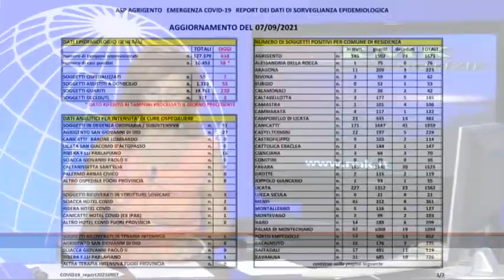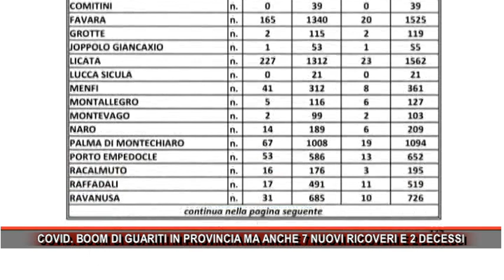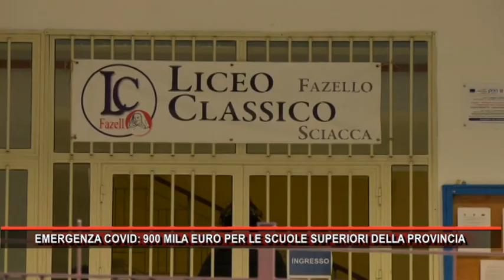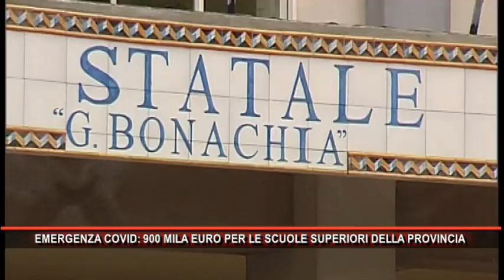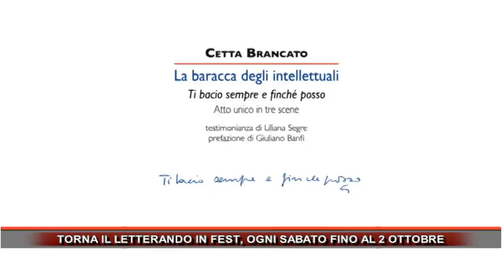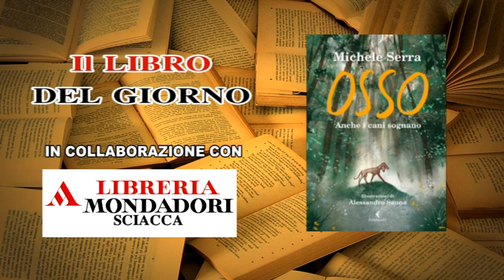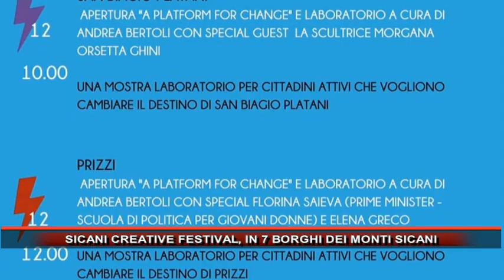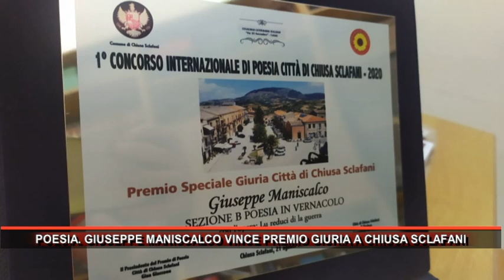Rmk Notizie 08 Settembre 2021